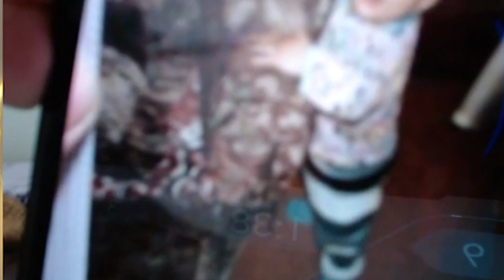BACK TO BACK RADIANT - VALORANT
⚙️SETTINGS:
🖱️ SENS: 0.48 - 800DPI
🖥️ RES: 1280x1024 Stretched
➕ CROSSHAIR: 1-2-1-4 Outlines ON